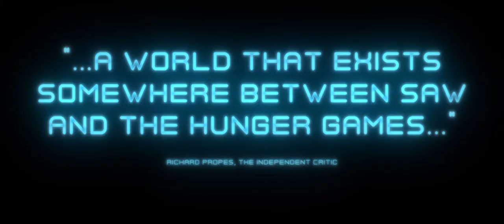NEMESIS | Official HD Trailer (2020) | THRILLER | Film Threat Trailers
A young woman, on her path to success, betrays her best friend and winds up in a deadly game.

Starring S. Joe Downing, Ayuba Audu, Esha More, Joy Park. Directed by Tim Earnheart.

Nemesis is available in the Festival Run now.